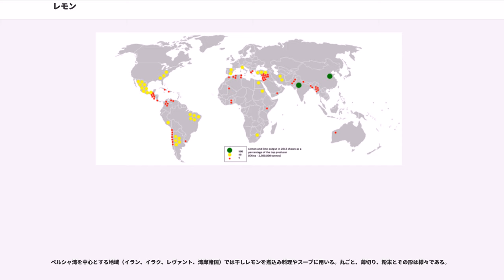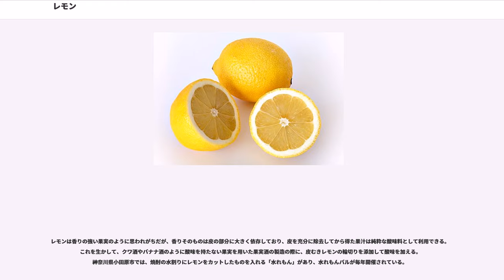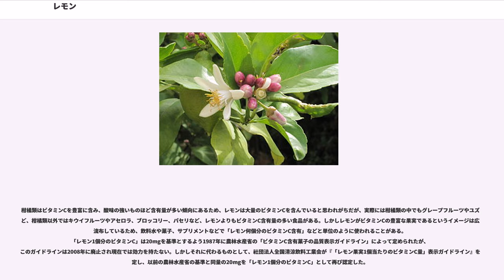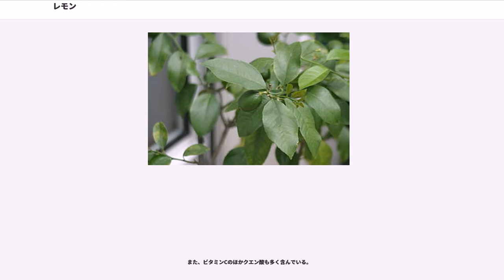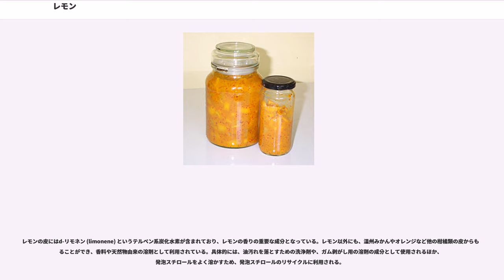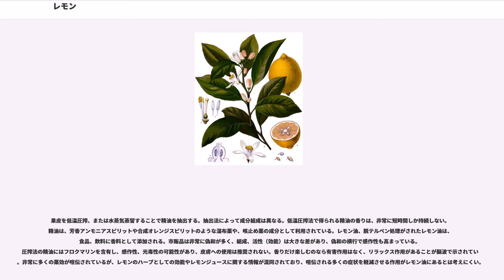レモン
レモン（檸檬、、学名: ）は、ミカン科ミカン属の常緑低木、またはその果実のこと。柑橘類のひとつであり、なかでも主に酸味や香りを楽しむ、いわゆる香酸柑橘類に属する。

レモンの近縁種の一つ、シトロンの別名がで、クエン酸の名はこれに由来する。

原産地はヒマラヤ東部。樹高は3mほどになる。枝には棘がある。葉には厚みがあり菱形、もしくは楕円形で縁は鋸歯状。紫色の蕾を付け、白ないしピンクで強い香りのする5花弁の花を咲かせる。果実は開花後約半年で成熟。果実は紡錘形（ラグビーボール形）で、先端に乳頭と呼ばれる突起がある。最初は緑色をしているが、熟すと黄色になり、ライムにもよく似ている。果実のじょうのう（瓤嚢）は硬めで10部屋程度に分かれている。

レモンと名は付いていても他の柑橘類と交雑した品種（マイヤーレモンやサイパンレモンなど）では栽培環境で果実の形が変わり易く球形に近いものや、熟すとオレンジ色になるものもある。

レモンは柑橘類の中では四季咲き性の強い品種である。鉢植え・露地植えのいずれでも栽培が可能であるが、早期の収穫を目指す場合は鉢植えの方が早く開花結実する。栽培品種の増殖は主に接木・挿し木で行なわれる。日本ではリスボン種とユーレカ種の栽培が多い。

このほか、インドで広く栽培されるガルガルや、イタリアで主に栽培されるフェミネロ、スペインで多く栽培されるベルナなど、さまざまな品種が存在する。

レモンの香りを有する植物の名前に、「レモン～」と付けられる事がある。

レモンの原産地は上記のとおりインドのヒマラヤ山麓である。レモンの原種であるシトロンは古くから地中海沿岸において盛んに栽培されてきたが、レモンが栽培され始めた当初はシトロンと混同されることも多かったため、どの時期に栽培され始めたかについては不明な点も多い。ただし、イスラム帝国の成立以前にサーサーン朝ペルシアにおいてペルシア人が栽培していたことはほぼ確実であり、サーサーン朝を征服したアラブ人たちもレモンを取り入れ、大々的に栽培するようになった。レモンが独立して文献に現れるのは904年のことで、アラブ人の農業書にシトロンと区別されて記載された。9世紀にはイスラム帝国が征服したシチリアにレモンが持ち込まれ、以後シチリアは現代にまで至るレモンの大産地となった。

11世紀にノルマン人がシチリアを征服したことで、レモンはヨーロッパに持ち込まれた。しかし緯度の高いヨーロッパのほとんどの地域ではレモンを栽培することはできず、レモンや柑橘類は富の象徴とされた。

15世紀にはイタリアやスペインで盛んに生産されるようになった。

17世紀に全盛期を迎えたオランダでは静物画が盛んに描かれたが、なかでもレモンはその高級感から人気の題材であり、レモンを中心に描いた多くの静物画が現在でも残っている。同じく17世紀にはフランスを中心にオランジュリーと呼ばれる柑橘類栽培用の温室が富裕層の間で建設されるようになり、レモンもこの温室の中の主要な樹木の一つとなっていた。17世紀半ばには、イタリア北端に近いガルダ湖の北西岸に位置するリモーネ・スル・ガルダにヨーロッパ最北のレモン農園が作られた。ガルダ湖畔は温暖な気候だがレモンが自然に生育するほどではないので、リモナイア（レモンハウス）と呼ばれる避寒用の小屋を建て、その中にレモンの木を植え、夏は屋根を外し、冬はレモンの木ごと屋根で覆って冬を越させた。このレモンはレモンの取れないアルプス以北の人々に珍重され、蒸気船と鉄道の登場によって競争力を失う19世紀末までの200年以上の間この地区の重要な産業となっていた。またこうしたリモナイアはガルダ湖だけではなく、コモやルガーノといったイタリア北部の湖水地方にわたって広がっていた。

近代においてはその医療効果が着目された。1753年、イギリス海軍省のジェームズ・リンドは壊血病が食生活から来ると推測し、実験によってこれを証明した。この実験の中で、レモンやレモンジュースが壊血病に効果的であることが発見された。もっとも、リンドの実験はあくまで食生活と壊血病との関係性を立証するものであって、レモンのほかにも多くの食物が推薦されていた。1768年のジェームズ・クックの第1回航海において、クックはこの結果をもとにザワークラウトを大量に積み込み、またレモンなど柑橘類を食べることを奨励することによって、3年間の長期航海にもかかわらず壊血病で一人も命を失うことなく航海を終了し、この実験の正しさが認められた。その後、17...